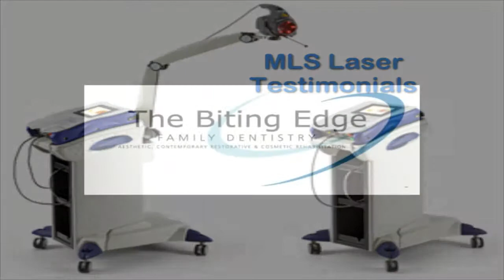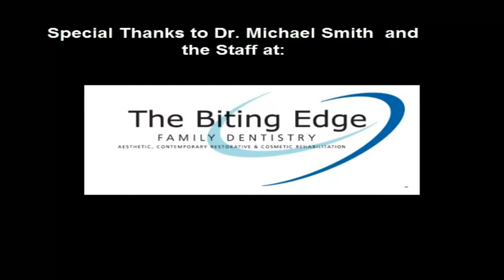MLS Testimonials VIDEO - Dental Diode Cold Treatment Laser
See the New Dental Pain Treatment Laser. The MLS Mphi and Mphi5 Systems are a Diode Patented MLS Technology that is ideal for Pain, Inflammation, and edema. Used for surgery, TMD/TMJ Treatment, craniofacial and orofacial pain, orthodontics, and more!